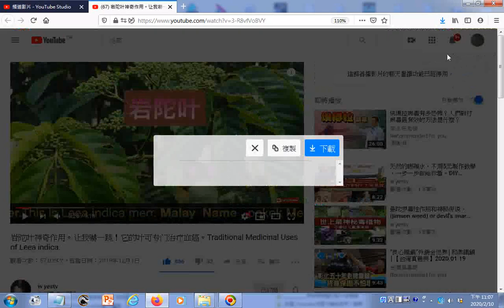瀏覽gg 岩陀叶神奇作用。让我嚇一跳！它的叶可专门治疗血癌。Traditional Medicinal Uses of Leea indica YouTube g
參考網址 筆者附錄: 有求孔孟聖道三寶心法就不枉費今生來世間。世間財世間用--生不帶來，死不帶去，或是給以後不相識的人用，但是得三寶心法卻能帶著走，在世能逢凶化吉、躲劫避難、改變命運，壽終能超生了死，離苦得樂，智者切莫入寶山而空手回。